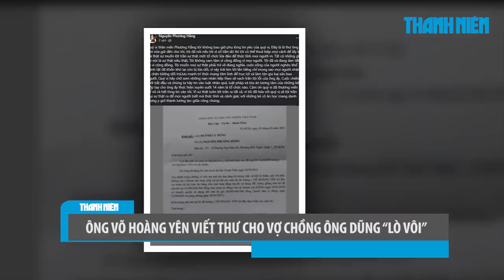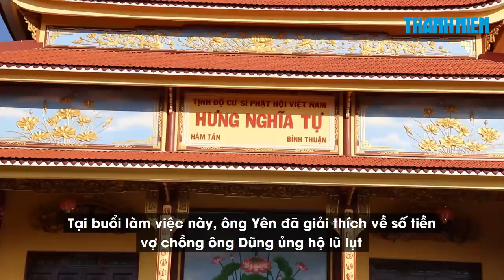Ông Võ Hoàng Yên viết thư xin gửi lại tiền và sổ đỏ cho ông Dũng Lò Vôi?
Tối 6.3.2021, trên Facebook cá nhân, ông Huỳnh Uy Dũng (Chủ tịch HĐQT Công ty cổ phần Đại Nam) và vợ là bà Nguyễn Phương Hằng đồng loạt đăng tải hình ảnh chụp lại một bức thư được cho là của ông Võ Hoàng Yên gửi đến vợ chồng doanh nhân này.

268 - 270 Nguyễn Đình Chiểu, Phường 6, Q.3, TP HCM